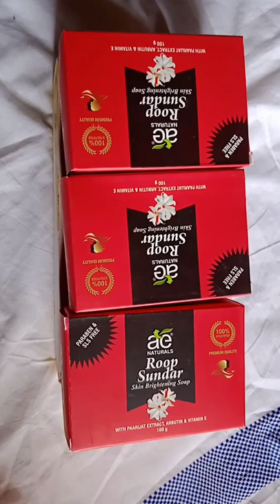skinwhitingsoap❤💕❤👌👌👌👌👌💕roop sundar skin whitening soap🧼❤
skin whitening soap review, skin whitening soap at home, skin whitening soap in india, skin whitening soap homemade, skin whitening soap, skin whitening soap in odia